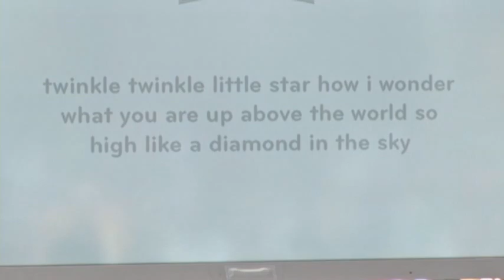Wis. Boy, 17, Is the Fastest Texter in America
A 17-year-old boy who says he has "abnormally fast thumbs" has been named the fastest texter in America for the second year in a row. (Aug. 8)